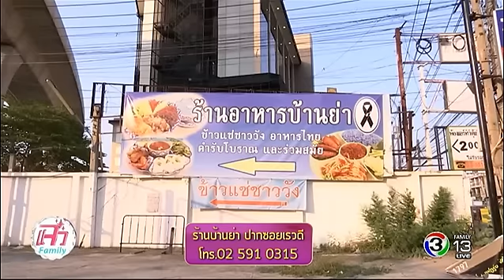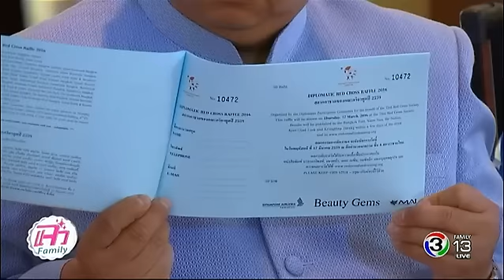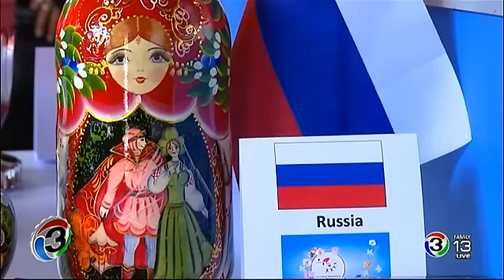แจ๋วพากิน | ร้านบ้านย่า ถ.ติวานนท์ ปากซอยเรวดี เยื้องกระทรวงสาธารณสุข | 17-02-60 | TV3 Official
Application ได้ง่ายๆ ฟรี! iOS Andriod และสำหรับเพลงประกอบละคร คลิกฟัง ที่นี่